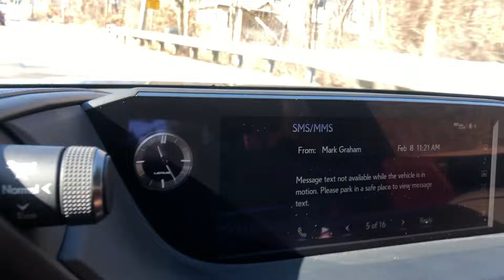BHL on point!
BHL always on de pointe